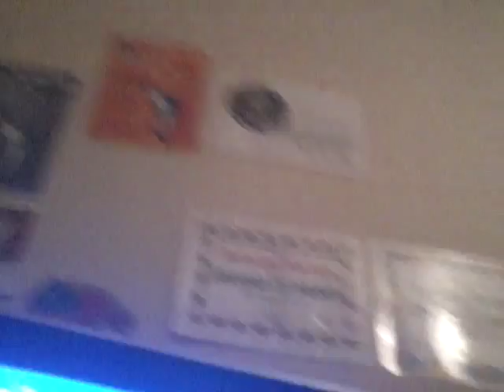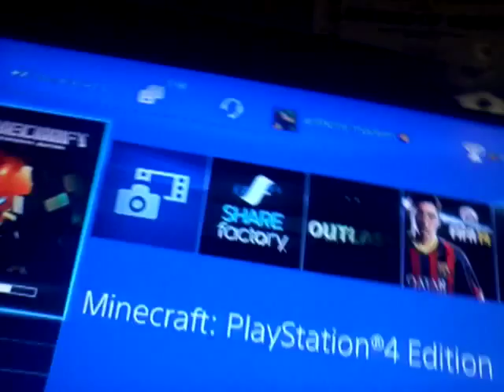My room tour